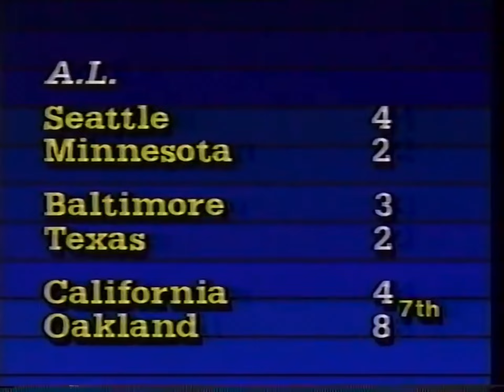1986: Red Sox at White Sox, Cubs at Pirates; Wade Boggs, Rick Reuschel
Local sports coverage from April 13, 1986: From Chicago television, highlights include the Boston Red Sox vs. Chicago White Sox and the Chicago Cubs at the Pittsburgh Pirates